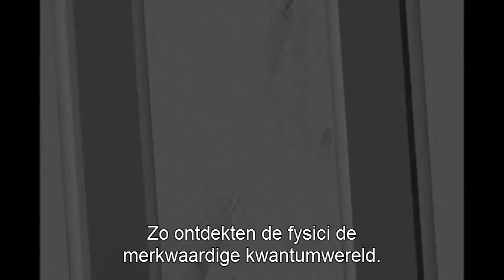Dr Quantum over golf-deeltje dualiteit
met Nederlandse ondertiteling (Bruno Van Clemen en Els Vanlommel)